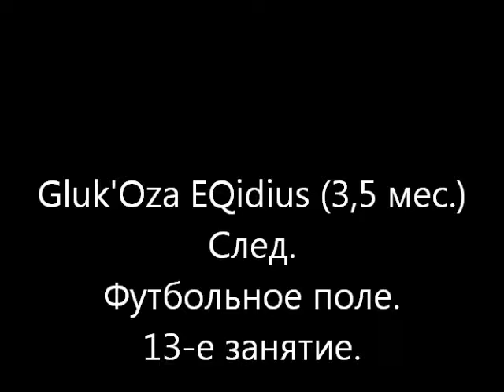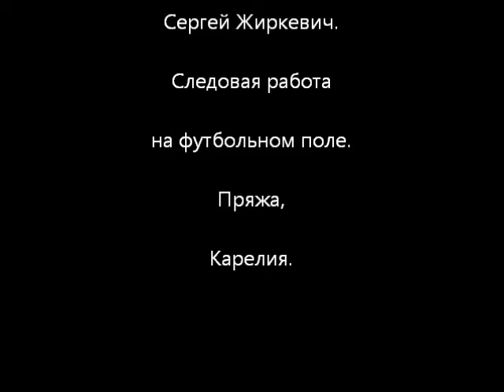Gluk'Oza Eqidius. 3,5 мес. След. 13-е занятие.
Немецкая овчарка Gluk'Oza Eqidius. 3,5 мес. След. 13-е занятие.
Тренировка по следу носила экстремальный характер. След был проложен с утра на футбольном поле в том месте, где накануне проводились занятия группы собак по послушанию и защите. След содержал 250 шагов, 9 углов.